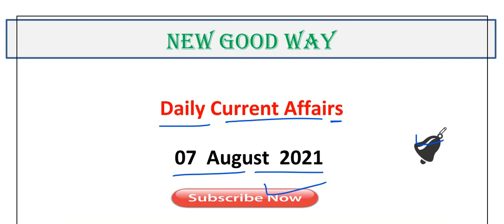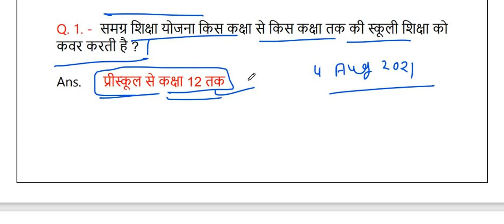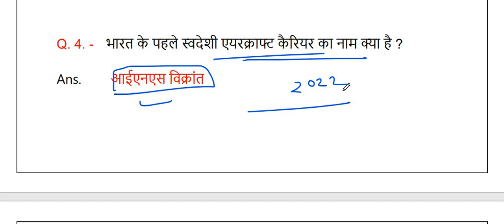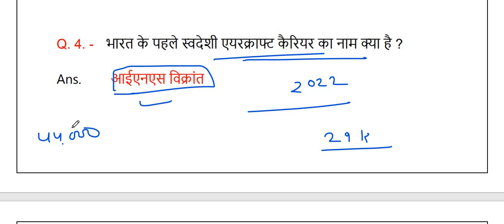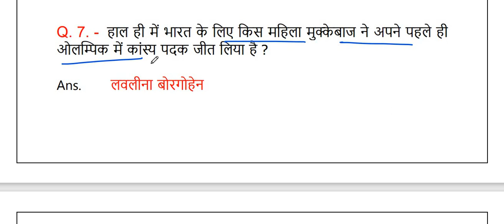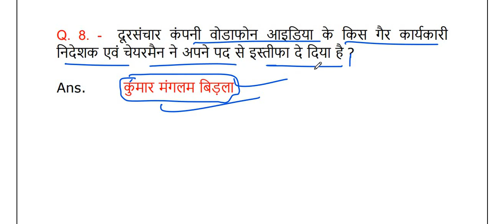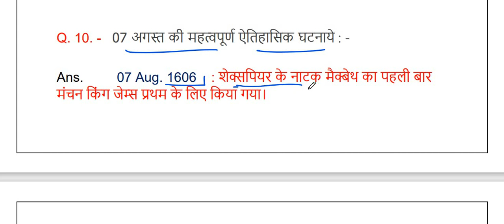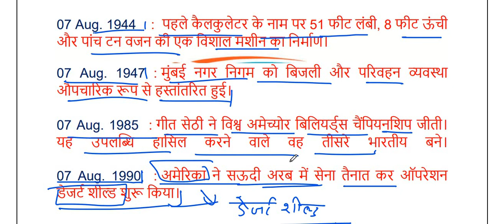07 August 2021 / Daily Current Affairs By NEW GOOD WAY / Current Affairs In Hindi / Daily Question